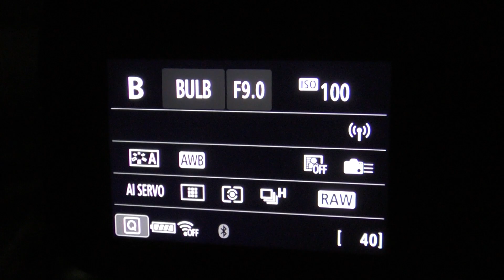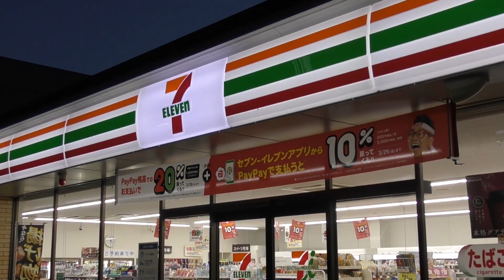【撮り鉄】上越線を走るカシオペア紀行や211系電車の撮影をしてきました。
【行程】
１、和光市駅で集合
２、高崎機関区を観察
３、岩本駅付近で上越線の撮影
４、道の駅おのこで休憩
５、高崎機関区を再度、観察
６、東大宮車両センター
７、和光市駅で解散

●このチャンネルのホームページはこちら（小川れいか旅行の行程表などが載っています）